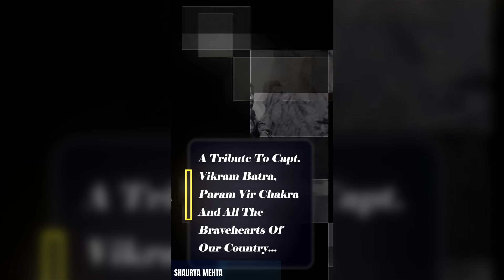Kabhii Tumhe | Shershaah | Shaurya Mehta | Cover with Lyrics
Shershaah signifies sacrifice, patriotic determination, commitment and true love! ❤️

The Kargil War memories have a special place in my heart as I was a little kid at the time but I remember watching Capt Vikram Batra on TV. He personalized the war for me, made it feel like I’m part of it even as a child and he was the coolest trooper I’d ever seen. This is for him and for all our men & women in uniform and their families & loved ones ❤️💙

I’m absolutely touched by the sacrifices made by one of many couples whose lives are entwined with the services - Captain Vikram Batra, PVC and Dimple Cheema ji. Their story told through Shershaah is beautiful and inspired me to perform the cover for Kabhii Tumhe.

I have several original songs lined up. I’d really appreciate your love & support ❤️🙏🧿 Thank you ❤️

Cover Details:
Singer: Shaurya Mehta
Mix & Master: Pranjal Bohra
Studio: Neo Sound

LYRICS:

Tum Agar Manaoge Toh Maan Jaunga
Main Tere Bulane Pe Laut Aaunga
Har Safar Mein Sath Tera
Main Yun Hi Nibhaunga

Kabhii Tumhhe Yaad Meri Aaye
Palko Se Zulf Hata Lena
Saaf Dikhunga Main Tumko Wahin
Jo Na Dikhun Toh Bata Dena

Kabhi Mujhe Der Jo Ho Jaaye
Wakt Ko Thoda Bacha Lena
Phir Se Milunga Main Tumko Wahin
Jo Na Milun Toh Saza Dena

Meri Zameen Ko Tere Kadam Ka
Na Jaane Kab Se Tha Intezaar
Ek Na Ek Din Aana Hai Tumko
Dil Ko Mere Hai Yeh Aitbaar

Main Khuda Se Tere Siwa
Kuchh Aur Na Magunga
Kabhi Tumhe Yaad Meri Aaye
Itni Si Baat Samajh Jaana
Raah Se Meri Guzar Jaana

Original Credit(s):

Singer: Darshan Raval
Lyrics: Rashmi Virag
Original Soundtrack, Theme written and composed by: Javed – Mohsin
Song Arranged, Programmed & Sound Design by - Aditya Dev
Choir Vocal Designing / Choral Arrangement - Neil Nongkynrih
Choir Sung By - Shillong Chamber Choir
All Live Guitars played by - Krishna Pradhan
Live Flutes played by - P.M.K Naveen Kumar
Live Violin Played by – Manas Kumar
Darshan Raval’s Vocal dubbed at – Darshan Raval’s Studio
Darshan Raval’s vocals dubbed by - Viplove Rajdeo